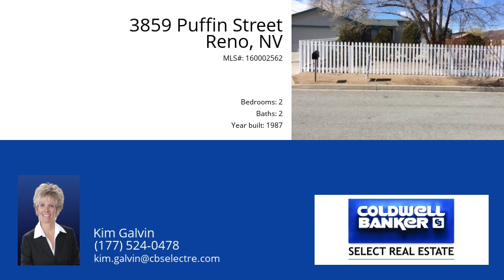3859 Puffin Street Reno 89508-8414 - MLS #160002562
Great working floor plan, fresh paint and new carpet upon tenants moving out.  Ready for quick move into this adorable 2 bedroom, 2 full baths and 2 car garage.  With .34 acres there is lots of room for all your toys!  Access to RV area and big shed/workshop through the double gate.  Please call LA for any additional information or questions.  Prelim ordered, call LA before writing offer for title and escrow information.  Tenants are moved out, new carpet and paint coming soon!